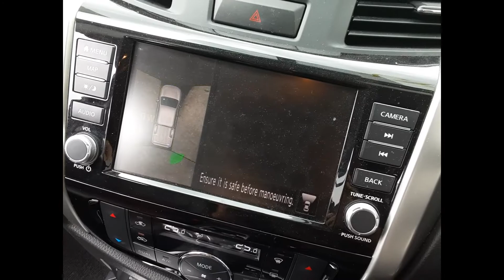2019 Nissan Navara– Stereo/Head Unit Test 5218